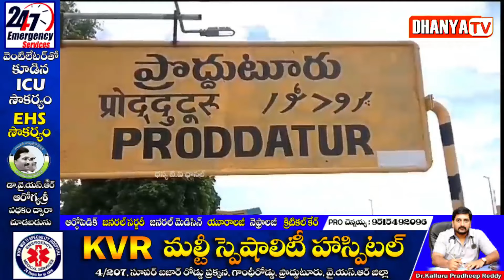కొత్తపల్లెలో సర్పంచ్ శివచంద్రా రెడ్డి ఆధ్వర్యంలో మురుగు కాలువల సిల్డ్ తొలగింపు.